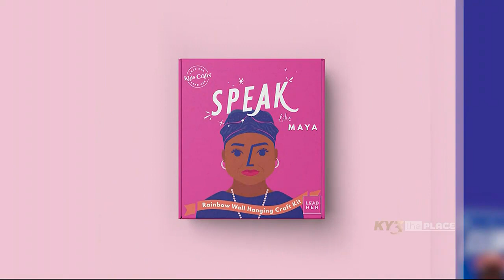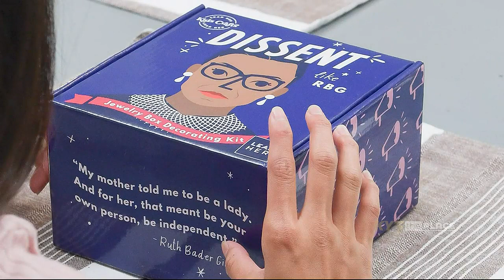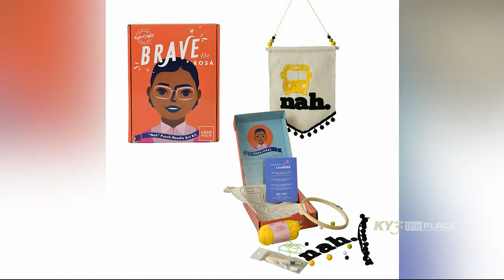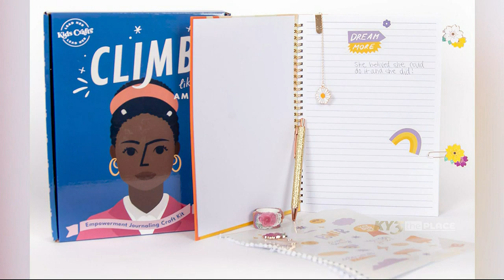The Place: Crafting young trailblazers and entrepreneurs